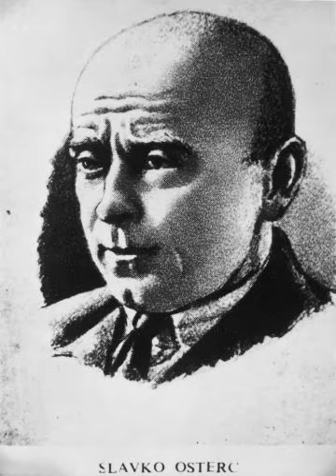Slavko Osterc String Quartet No. 1 (1927) Ljubljana String Quartet